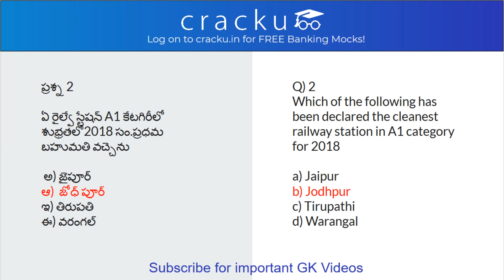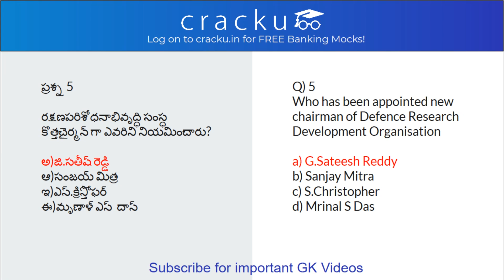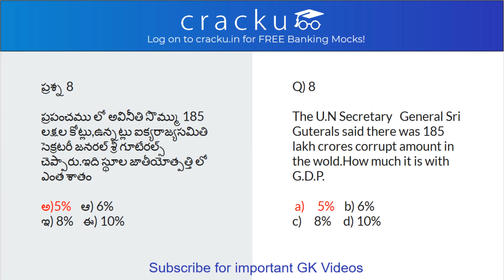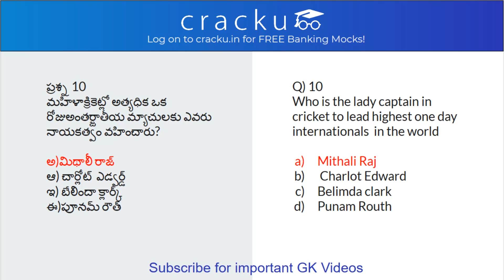Daily Current Affairs in Telugu 12 September 2018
Daily Current Affairs in Telugu September 12th 2018

Join our Telegram Group for Latest Current affairs in Telugu & Govt jobs